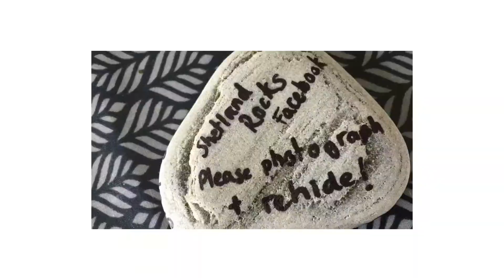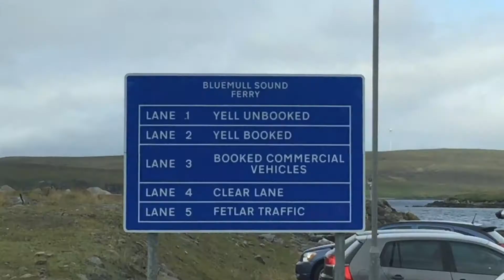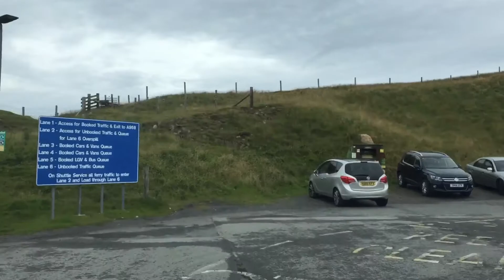Shetland 2019 - Day Thirteen!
Packing up...  Drive across Unst to Bluemull Sound Ferry to Yell. Aywick Store... for anything in the world! Ulster Ferry to main island. Lerwick shops, then Ferry. Passing Fair Isle.